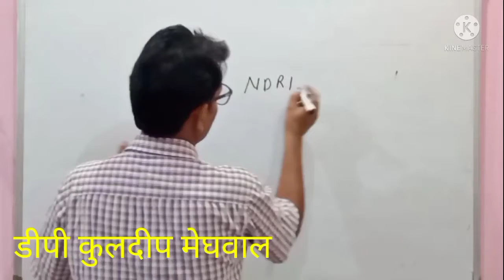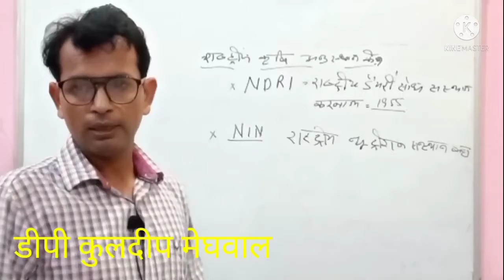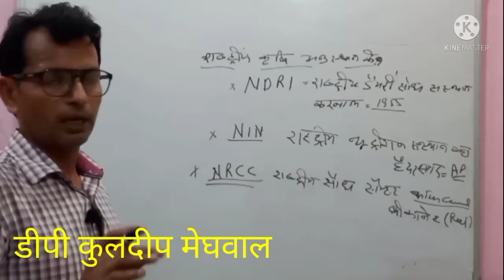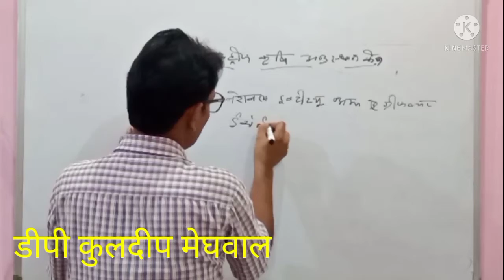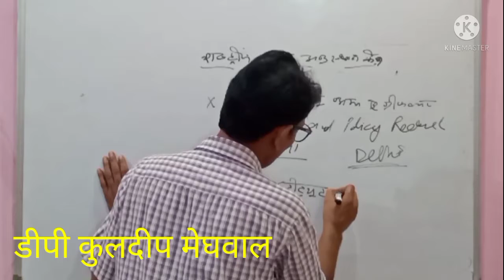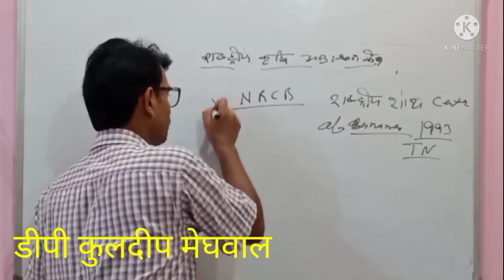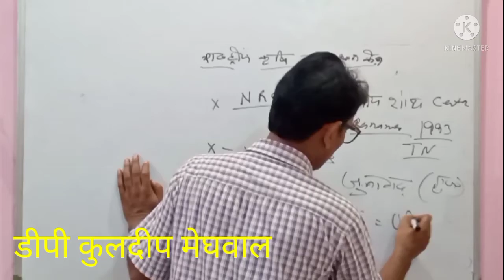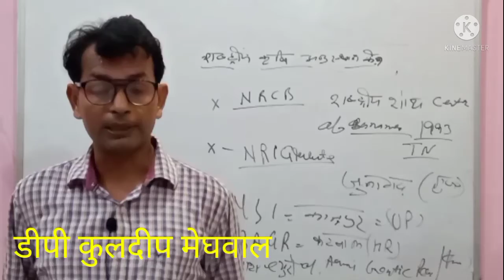पूछे_गए&कृषि_पर_आधारित_प्रश्न भैंस और गाय के परशन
हरियाणा_पुलिस_मे पूछे_गए&कृषि_पर_आधारित_प्रश्न
NDRI कहा है इसकी स्थापना कब हुई

 भैंस और गाय के परशन
दूध का pH मान क्या है ?
गाय का दूध का रंग पीला क्यों होता है ?
क्या दूध में आयरन होता है ?
Tokyo Olympic
मे कितने देशों ने भाग लिया
टोक्यो ओलंपिक भारत के कुल कितने खिलाड़ी गए ओलंपिक खबर
भारतीय खिलाड़ियों का दल
भारत के कितने खिलाड़ी ओलंपिक में गए
टोक्यो ओलंपिक में भारत ने कितने मेडल जीते
मेरा बाई चानू ने टोक्यो ओलंपिक में भारत के लिए पहला पदक जीता
पीवी सिंधु ने कांस्य पदक जीता
भारतीय हॉकी टीम ने रचा इतिहास भारत के लिए कांस्य पदक जीता
Tokyo Olympic ki taja ख़बर
रवि कुमार दहिया ने रचा इतिहास भारत के लिए कुस्ती में जीता पदक
नीरज चोपड़ा ने भला फेक कर 86.65 मीटर रचा इतिहास
एमसी मैरीकॉम ने टोक्यो ओलंपिक में हार गई
डीपी कुलदीप मेघवाल
हरियाणा का मिनी क्यूबा कोन सा जिला हे
हरियाणा में सिवरेज की सफाई रोबोट से करवाता है
हरियाणा जीके
Tokyo Olympic मे कितने देशों ने भाग लिया
टोक्यो ओलंपिक में कुल कितने खिलाड़ी हे
सरस्वती विकास बोर्ड के अध्यक्ष कोन है
एचएसएससी के अध्यक्ष कोन है
 एचपीएससी के सचिव कोन है
हरियाणा राज्य के ब्रांड एम्बेसडर
हरियाणा जीके
हरियाणा पुलिस और HRGK HSSC  हरियाणा राज्य के नगर कितने है
 पहला नगर निगम कोन सा हे
हाल ही में कोन सा नगर निगम बना  हहै
हरियाणा राज्य का स्वास्थ्य बजट –2021–22
 हरियाणा का  आम बजट–2021–22
HPSC के अध्यक्ष कोन है
HSSC के अध्यक्ष कोन है
HSSC के सचिव कोन है
MEGHWAL VIDHYAPEETH
DP Kuldeep Meghwal
Haluwasia
हरियाणा जीके
हरियाणा पुलिस और
हरियाणा पुलिस ASI
हरियाणा का खेल बजट–2021–22 🎉
मेघवाल विद्यापीठ
हालुवास
हरियाणा पुलिस ASI
मेघवाल विद्यापीठ
हालुवास
हरियाणा जीके
हरियाणा पुलिस और
हरियाणा पुलिस ASI
मेघवाल विद्यापीठ
हालुवास